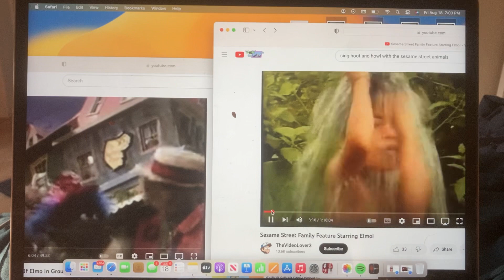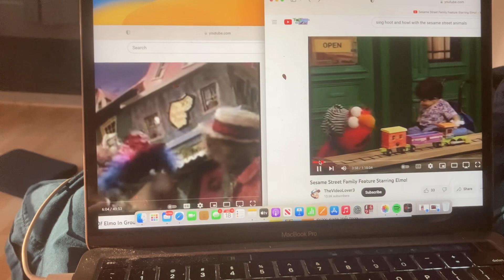Sesame Street Opening Kids guide to life Learning to Share